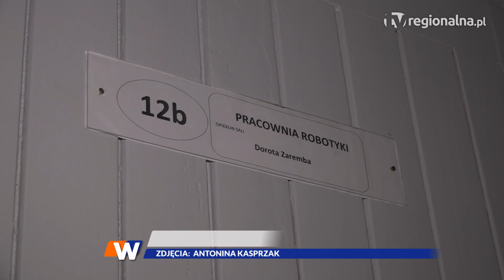GŁOGÓW. Tytus, Romek i Atomek kształcą mechatroników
Tytus, Romek i Atomek działają już w głogowskim Zespole Szkół Politechnicznych. Wspomniana trójka to roboty, które rezydują w nowej sali stworzonej do zajęć praktycznych. To kolejny krok w kierunku kształcenia przyszłych pracowników sektora przemysłowego.